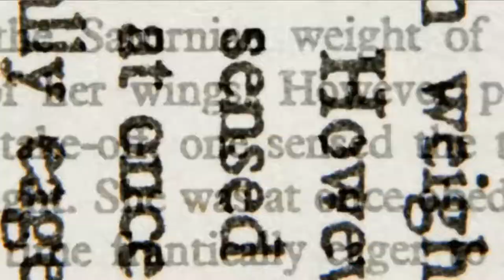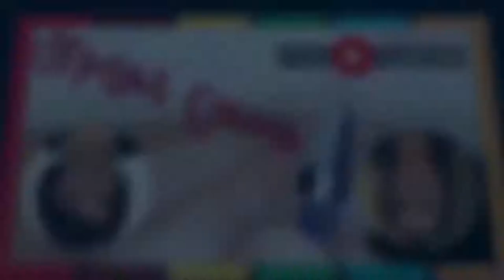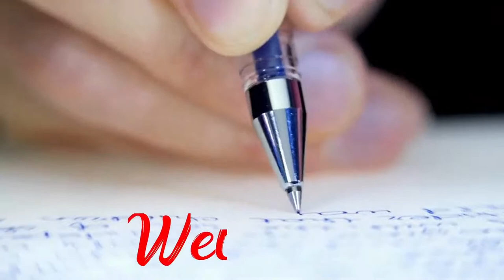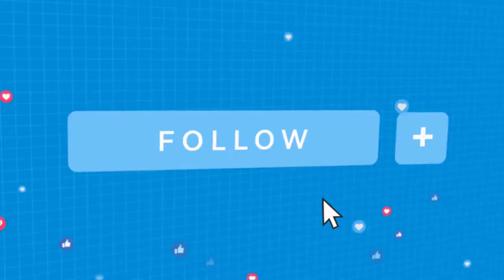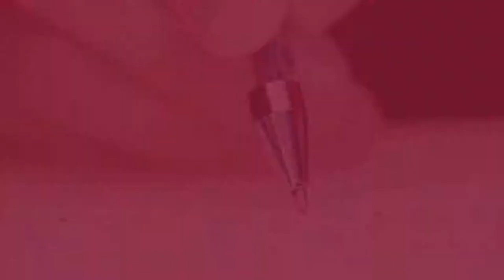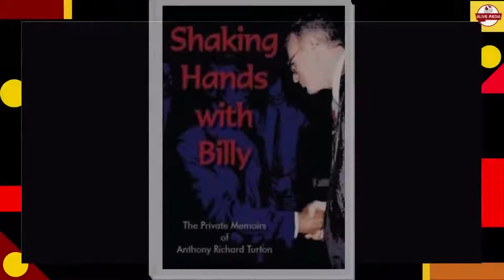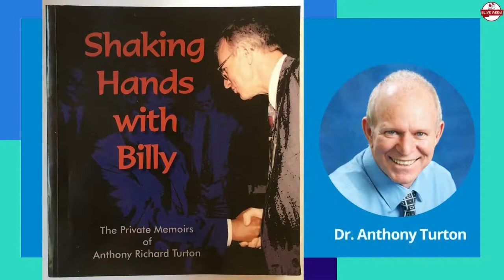Dr Anthony Turton's book "Shaking Hands with Billy" on the Writers Corner Live Show PODCAST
About: Dr Anthony Turton
Dr Turton is a political scientist with 24 years of strategic-level experiences. He specialises in transboundary water resource management. He is widely published and is a well known professional speaker, trainer and facilitator.

Dr Turton has adopted Water Shortage South Africa as his charity of choice.

The book offers word-based snapshots into the rather disjointed life of a soldier during combat operations